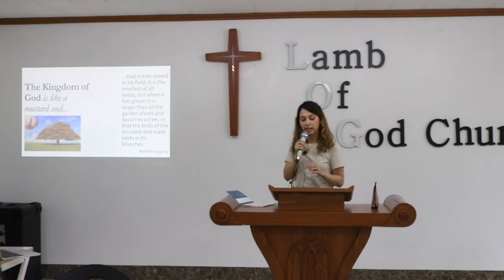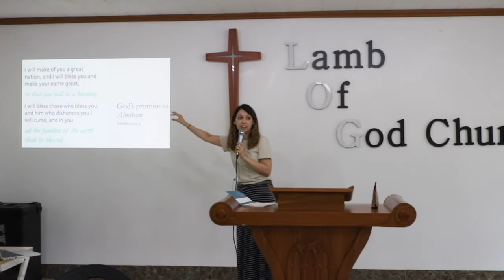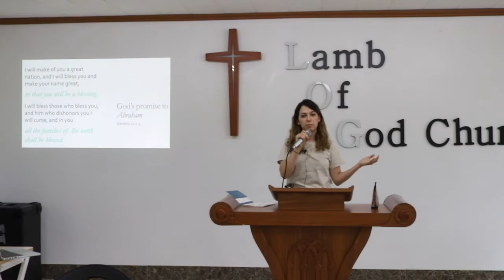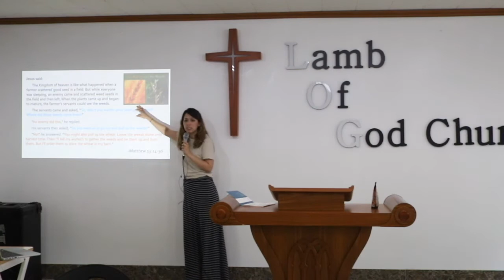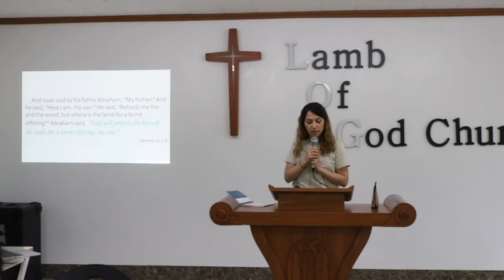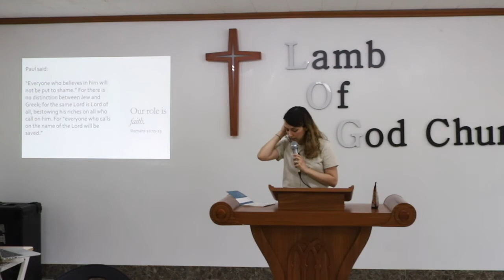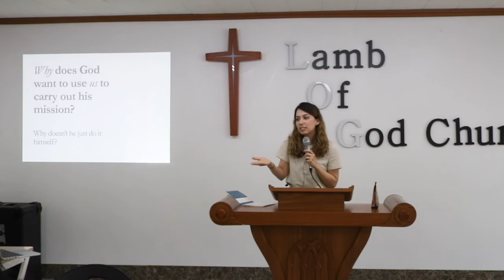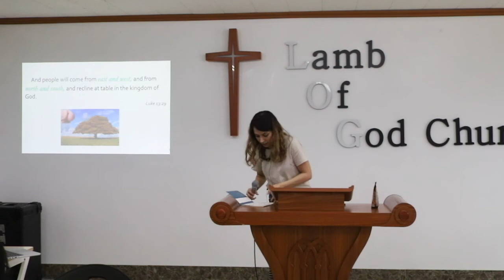Log Church [The kingdom of GOD]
Log Church [The kingdom of GOD is like mustard see] June, 13, 2020